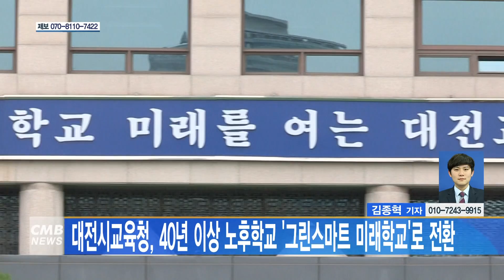[대전뉴스] 대전시교육청, 40년 이상 노후학교 그린스마트 미래학교로 전환